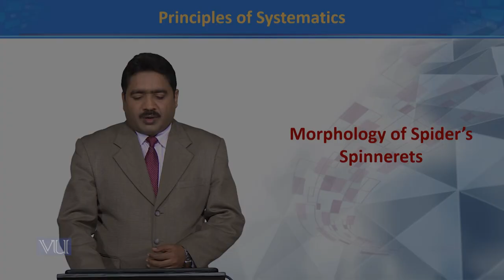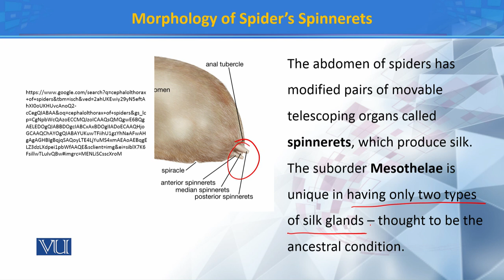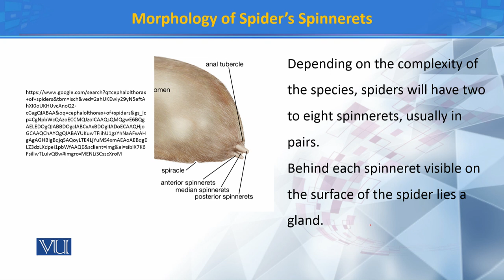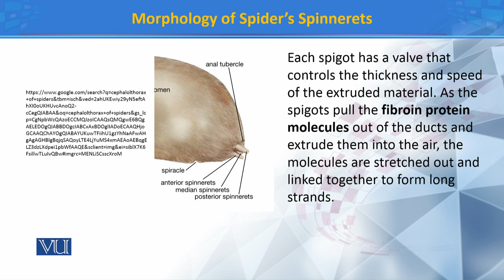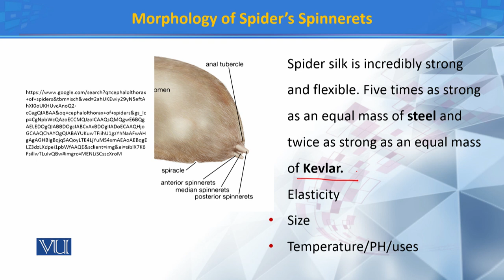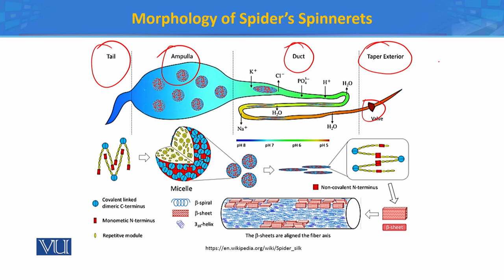Morphology of spider's Spinnerets | Principles of Systematics | ZOO511T_Topic140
Topic140: Morphology of spider's Spinnerets
by Dr. Muhammad Tahir